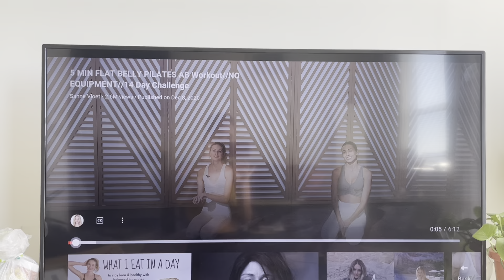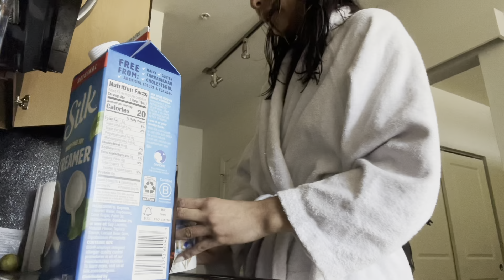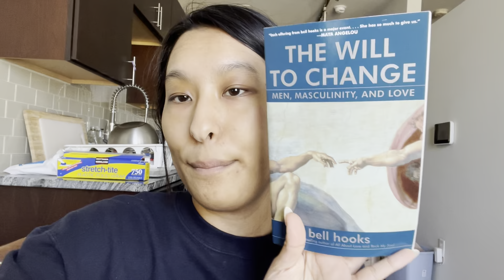DIML | a (work from home) day in the life